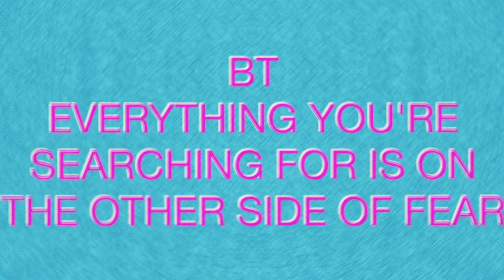Rapid Fire Review, Ep. 31 (Burial, G Jones, Varien, William Black, San Holo + More)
First RFR of the decade! Decided to try out a bit of a new format, based on suggestions. Let me know if you guys like it!

NO SPOILERS HERE HAHAHA

Mr. Bill - IDM EP

BT - Everything You’re Searching for Is on the Other Side of Fear

Dubloadz - Houseloadz, Vol. 1 EP